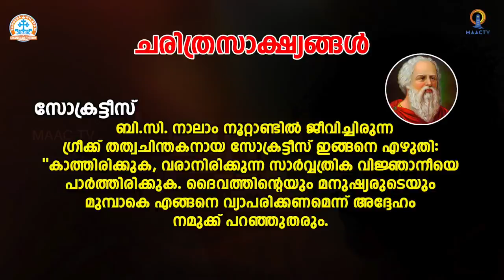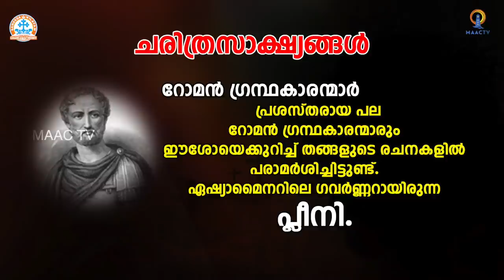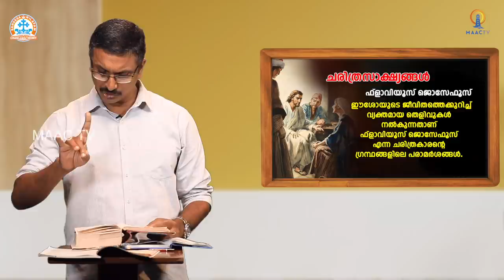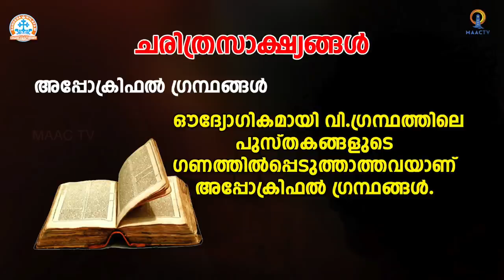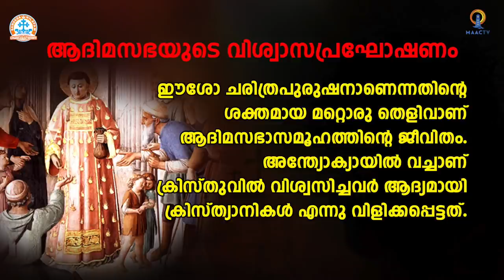CLASS 11 CH 2 - PART 2 || SANDESANILAYAM ONLINE CATECHETICAL || MAAC TV